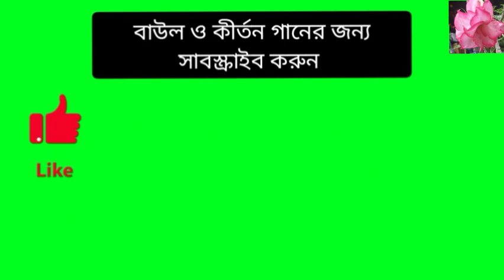2024 সঙ্গীত মহল অপেরা সেরা নিবেদন।আপনার হাসি থামবেনা।Sangeet Mahal Opera New Pancharas 2024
2024 সঙ্গীত মহল অপেরা সেরা নিবেদন।আপনার হাসি থামবেনা।Sangeet Mahal Opera New Pancharas 2024

adhir mondal pancharas all video/adhir mondal/sangeet mahal opera sabir ali comedy, sabir ali new comedy 2024, sangeet mahal opera comedy 2024,  sabir ali  pinky new comedy 2024
gan/bsm comedy bangla/ruma studio/adhir mondal